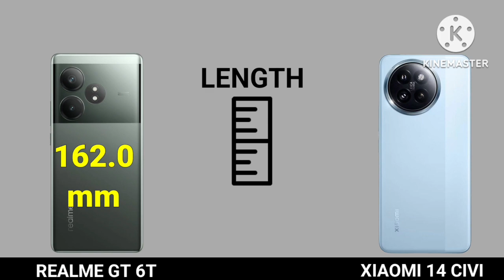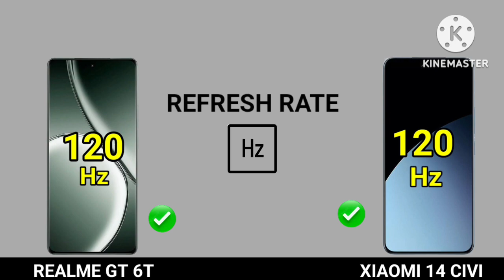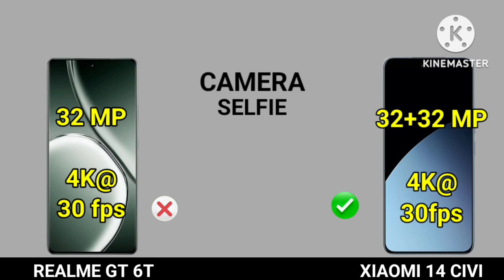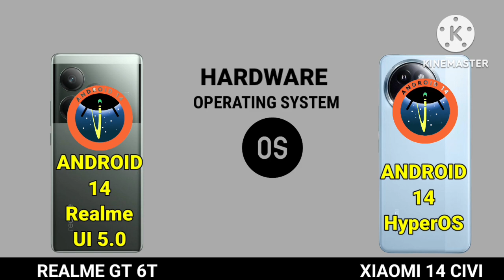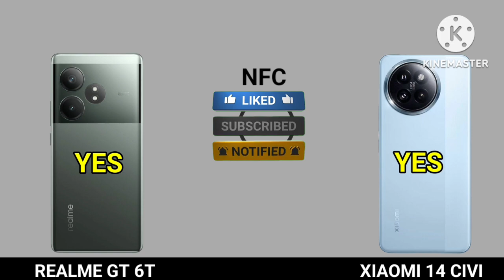Xiaomi 14 Civi 5g Vs Realme Gt 6T 5g Camera Test | Realme gt 6t vs xiaomi 14 Civil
Xiaomi 14 Civi 5g Vs Realme Gt 6T 5g Camera Test | Realme gt 6t vs xiaomi 14 Civil 5g | @ChotaTech1